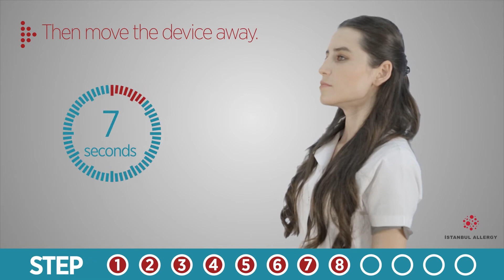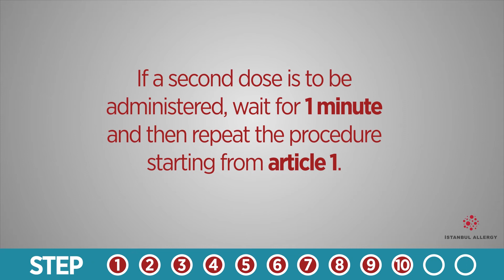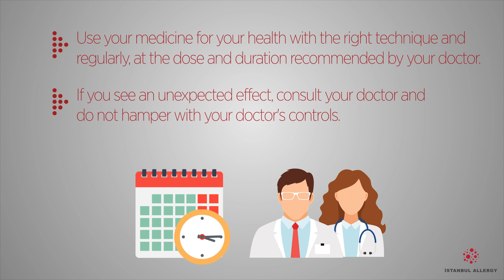Instruction for Use of Sanohaler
1. Check the dose indicator.
2. Open the device lid.
3. Press the dose preparation button until you hear a click.
4. Hold the device horizontally.
5. Sit upright or stand up. Hold your head in the upright position and gently lift your head back, hold the device in a horizontal position.
6. Breathe out away from the device until the lungs empty.
7. Place the nozzle of the device between your teeth and grasp the device firmly with your lips.
8. Breathe as DEEP and FAST as you can.
9. Hold your breath for 10 seconds. While holding your breath, remove the device from your mouth and close your mouth. You can hold your breath for 10 seconds and then breathe through your nose.
- In order to better absorb the medication in the device, you can breathe DEEP and FAST one more time without dosing and hold for 10 seconds.
10. If a second dose is to be administered, wait for 1 minute and then repeat the procedure starting from article 1.
Close the device lid. See that the dose indicator is moving backwards. When the lid of the device is closed, the dose preparation button is ready to load. The dosing button is locked when the device lid is closed.
11. After the application, gargle your mouth and throat with plenty of water to prevent aphtha and coughing. DO NOT swallow water. You can brush your teeth instead of gargle with water.

Things to Be Paid Attention:
- Sanohaler type drugs are recommended for people over 6 years of age and who can take this medicine. It is not recommended for those who are not inhaling strong and deep enough. Inhalation therapy is recommended for those who cannot inhale strongly. It is a good idea to see your doctor if you use the right technique.
- Never blow into the device.
- Never store in the refrigerator. Store at room temperature.
- You can use it until the expiration date. Your medicine does not deteriorate. Do not use if the expiration date is exceeded.
- Use your treatment at the dose and duration recommended by your doctor.
- To clean the nozzle, you can clean the outside of the nozzle once a week with a dry cloth. Do not wipe with water or other liquid.
- Consult your doctor if you notice an unexpected effect
- Use your medicine regularly and with the right technique for your lung health.
- Please do not hamper your doctor checks.

ISTANBUL ALLERGY CENTER
Wishes Healthy Days